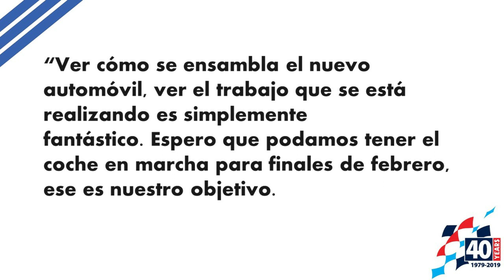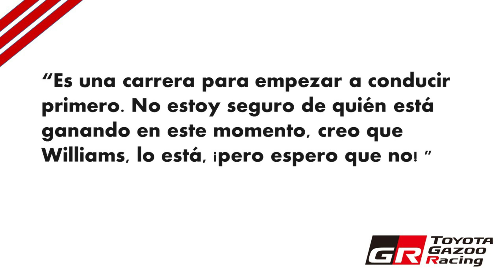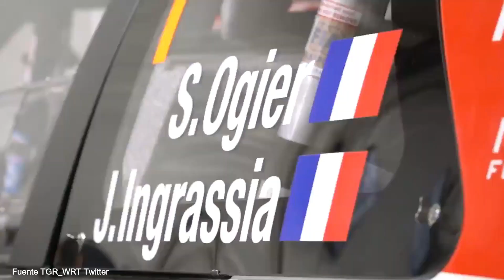La era Híbrida del WRC ¡YA COMENZO! | WRC Pictures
:: Toda la información sobre las nuevas regulaciones del WRC para la temporada 2022 ::